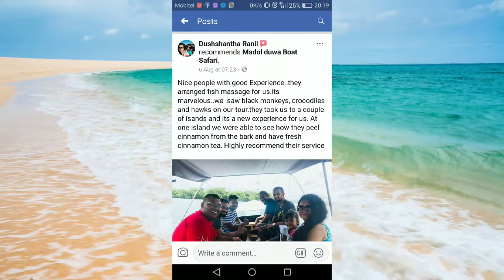𝑚𝑎𝑑𝑜𝑙𝑑𝑢𝑤𝑎 𝑏𝑜𝑎𝑡 𝑠𝑎𝑓𝑎𝑟𝑎𝑖